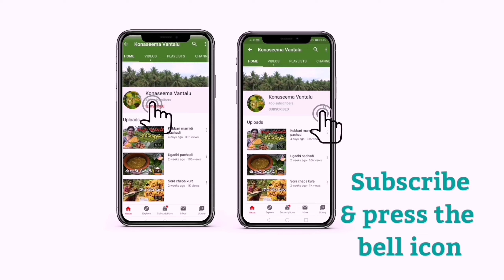ఒక్క సారి చేసి చూడండి, ఎంత రుచిగ ఉంటా యో కాని ఇవి మాత్రం వేయకండి, జాగ్రత్త. Delucias recipes🤪🤪.